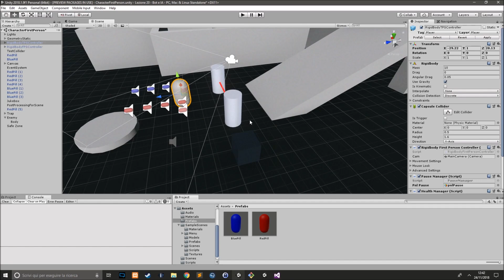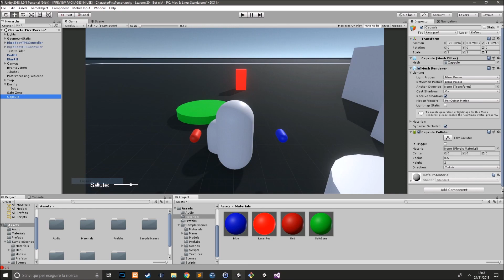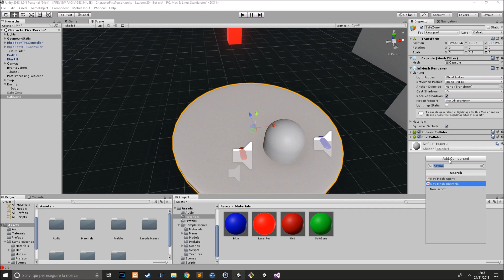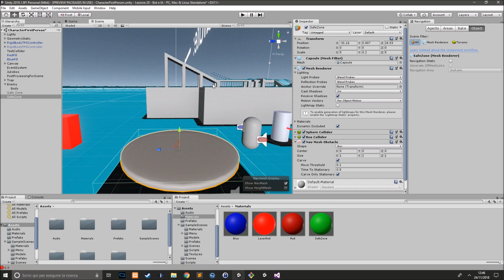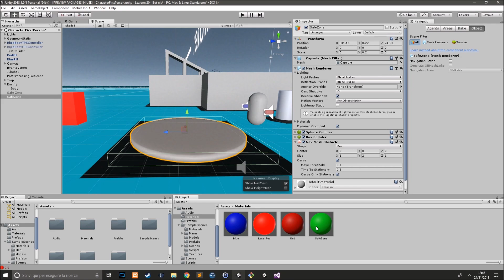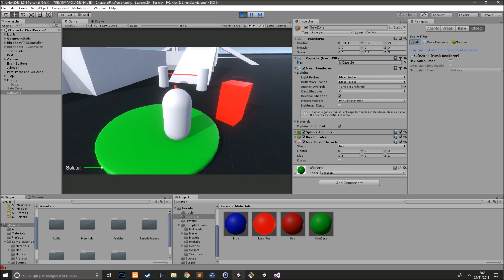Tutorial Unity - Lezione 22 - Creare Bot e IA - Ostacolare il NavMeshAgent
In questo video vediamo come usare il NavMeshObstacle per creare ostacoli che impediscano ad un NavMeshAgent di raggiungere un determinato punto o il giocatore.

Se il video ti è piaciuto e vuoi che continui a farne, puoi supportarmi su